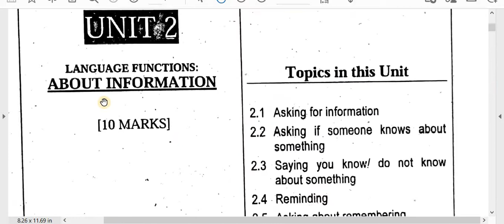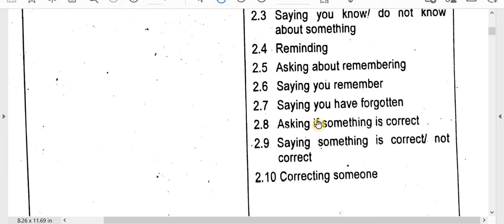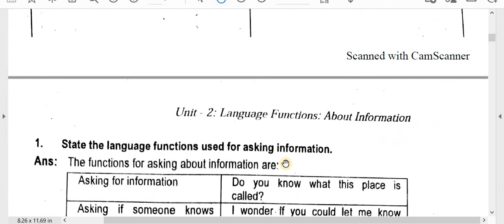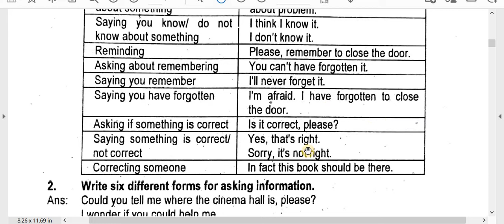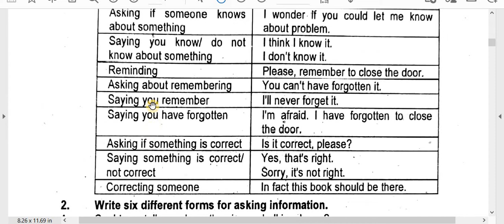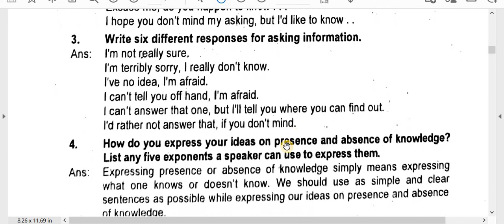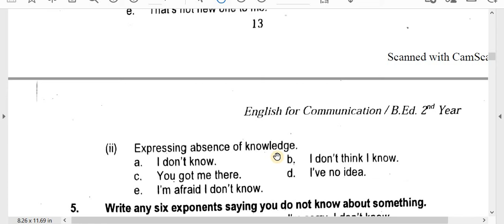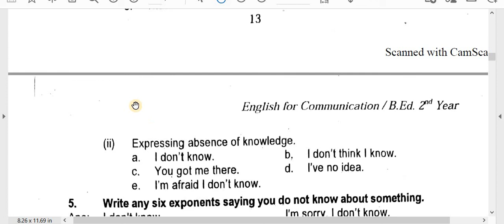English For Communication/B.Ed. 2nd Year/Unit-2 Language Function About Information/Solution-6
Faculty and Year :B.Ed.  2nd Year
Subject : English for Communication
Unit : 1 Introduction
Video : Solution-6

First Listen then Note all solved Questions.
Here are solved questions of Major English -English for communication, for practice of  B.Ed. 2nd Year.  This is also helpful for board exam practice. You have to keep practice until you feel easy every topic. Self study is very important in student life. You can study smart and fast. These types of study method help in future study also. These all points are very important so try to remember and keep study.